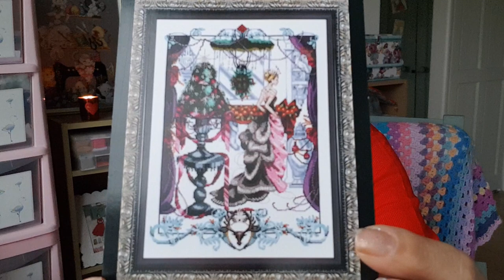Happy Christmas Flosstube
Please have a Happy, Safe, Merry little Christmas x